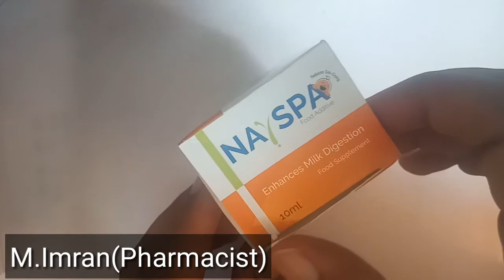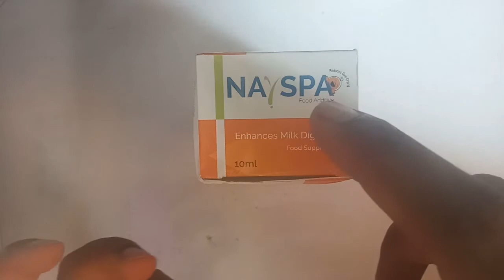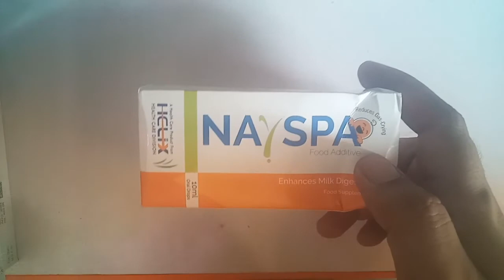Nayspa drops uses || Treatment of lactose intolerance in newborns